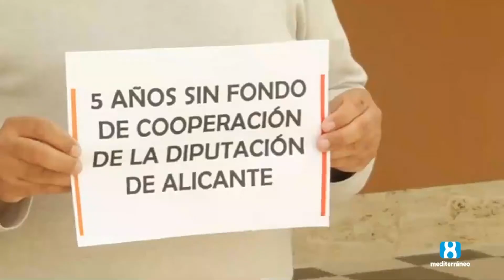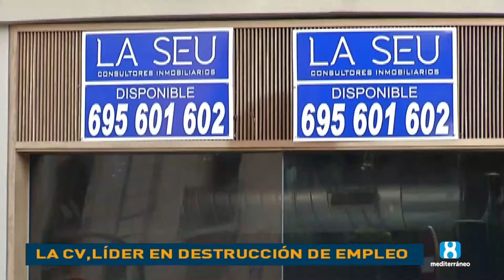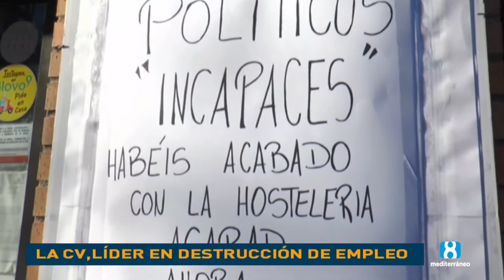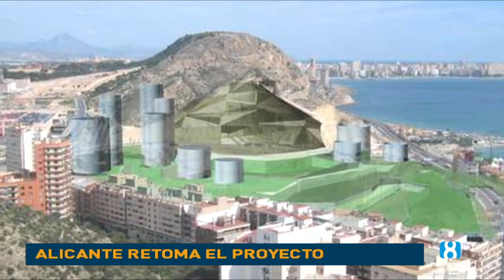Noticias 8 Mediterráneo, Mediodía, 3 de mayo